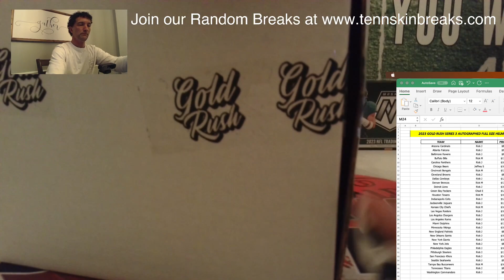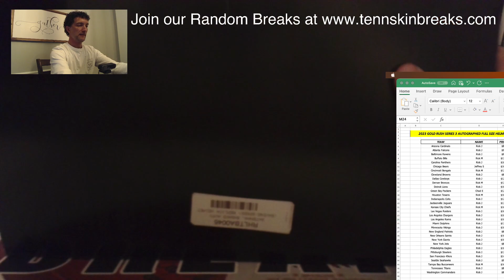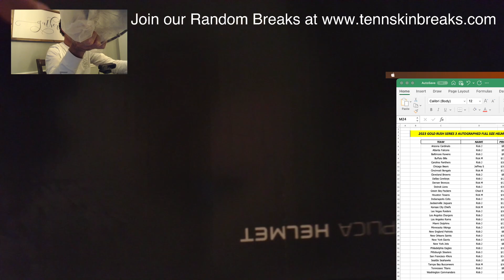10/23/23 - 2023 Gold Rush Series 3 Autographed Full Size Helmet PICK YOUR TEAM Break #6